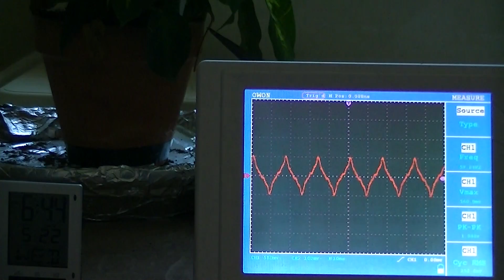Stray Voltage on Master Bathroom Tiled Floor 22 May 2013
My master bathroom tiled floors are electrified!  I no longer walk barefoot in my home due to the electrification of my floors by the electrical utility company.  It appears to be coming from their equipment that is buried in the street.  I have tested their combined ground and neutral many times and it is not at ground potential.  It typically has a few volts on it during high load periods.  This occurs in my area when people run their air conditioners in summertime.  The health effects of this are documented under "Stray Voltage" and "Stray Current", search "Stray voltage cows".  You may become sick and possibly go nutty being in contact with electrified floors!  If you have pets and see strange behaviors in them, you may want to get your floors checked out.  The electrical utility company are currently denying that they are electrifying my street and the floors in my home.  I have never witnessed them perform a measurement at my property that would show this effect.   I am currently characterizing the biological effects by growing a Dieffenbachia (Dumb Cane) plant in contact with the tiled floors.  The reading is set at 500 millivolts per division in the vertical direction and appears to peak at approximately 1.5 volts peak to peak.  This reading was obtained from the soil in the plant pot with reference to a non-electrified 8' ground rod in my back garden. Equipment used was a JVC Everio GZ-EX210 Camcorder and an Owon PDS5022S battery powered Oscilloscope.